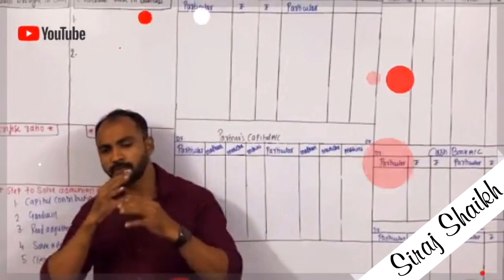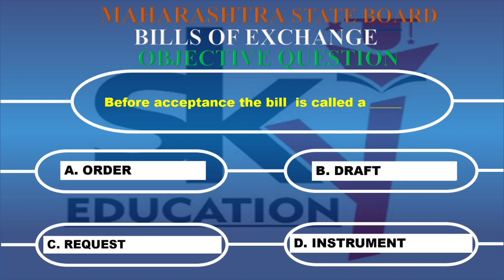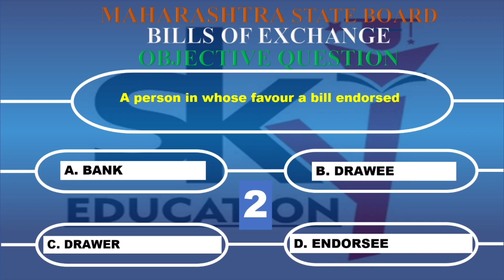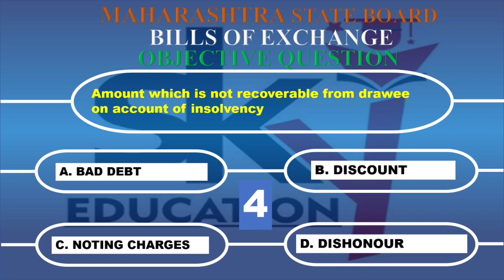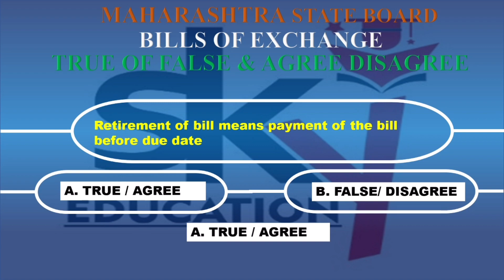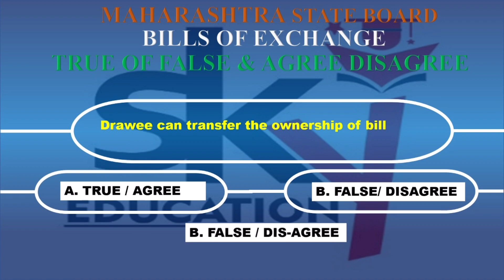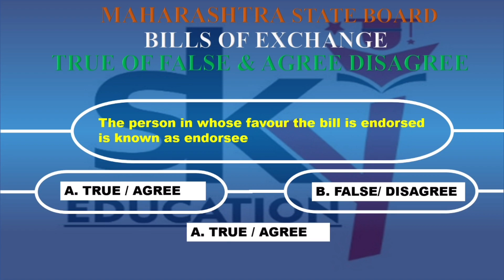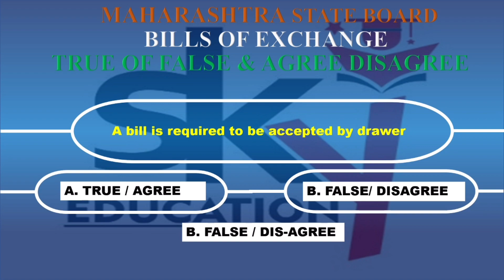EPISODE 2|OBE|BILLS OF EXCHANGE |HSC|20/20|MAHARASHTRA STATE BOARD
HELLO STUDENT DO WATCH THIS 10 MIN VIDEO AND THROW AWAY THE FEAR OF OBJECTIVE. I HAVE ALSO TRIED TO GIVE REASON FOR ALL TRUE AND FALSE STATEMENT.